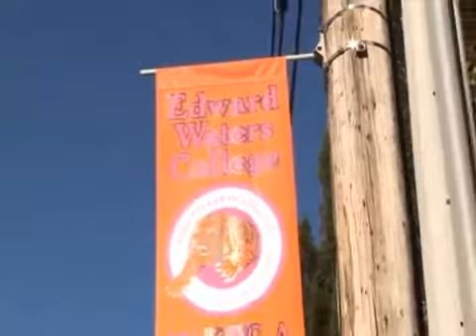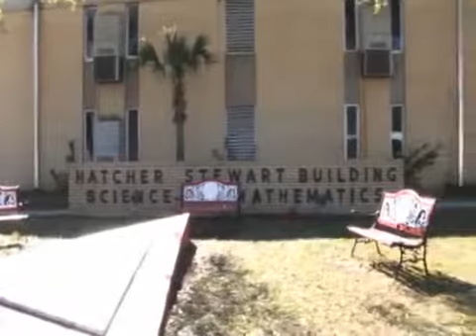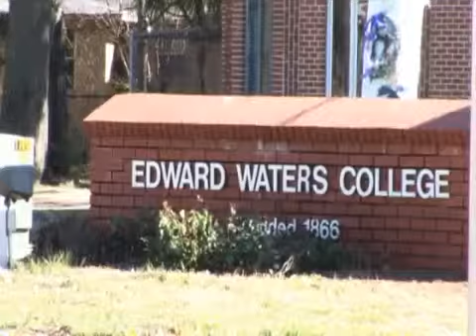Rev Dr Lovett Sconiers at EWC